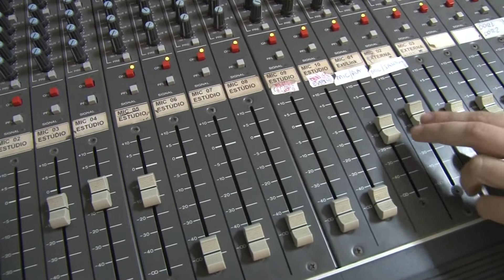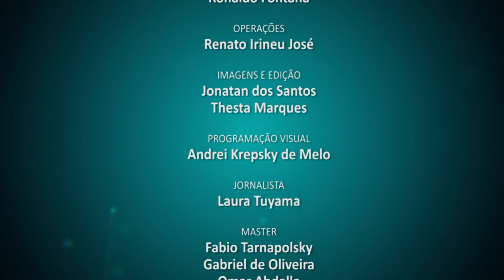UFSC Cidade | 25/08/17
Confira o que trouxemos para você nesta edição do UFSC Cidade:

- Observatório UFSC
- 2º episódio da série Floripa Indie
- Giro da Semana
- Agenda da Semana